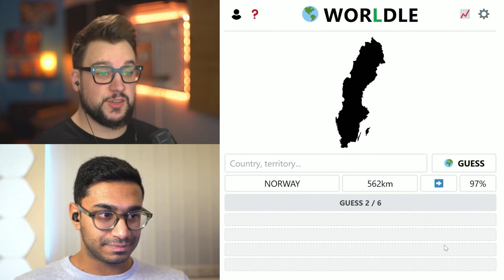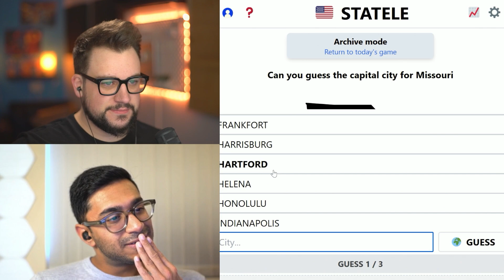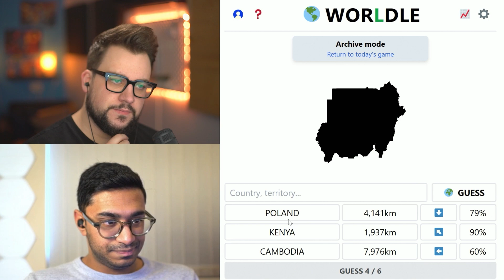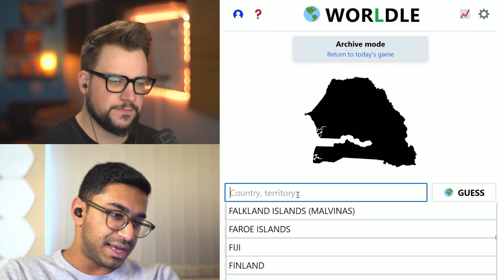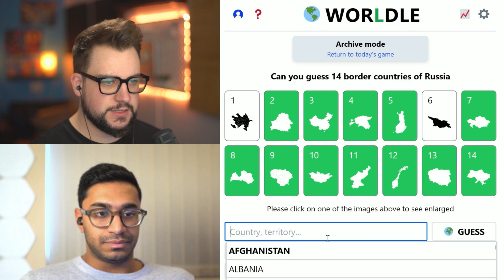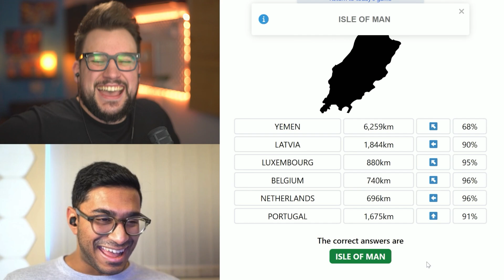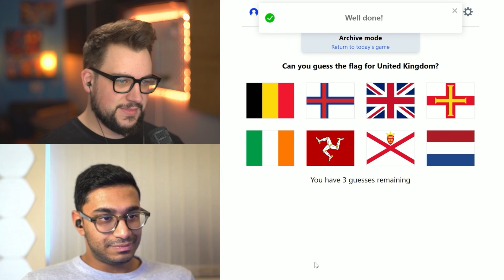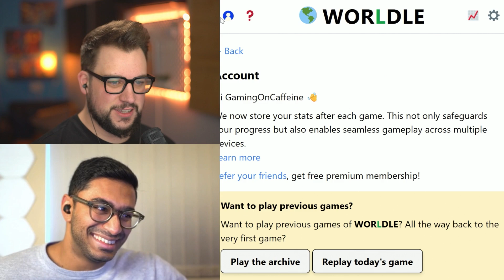Guessing Countries By Shape ALONE! | WORLDLE with Nik & Isaac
Nik & Isaac test their knowledge of the world in this mash up of GeoGuessr and Wordle!

About Worldle!:
It's Wordle but for the world! :)